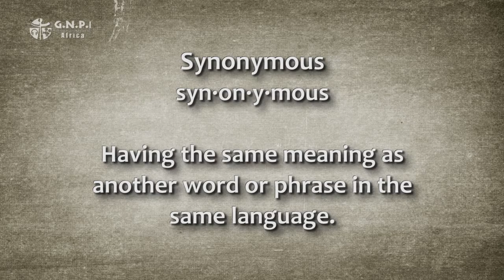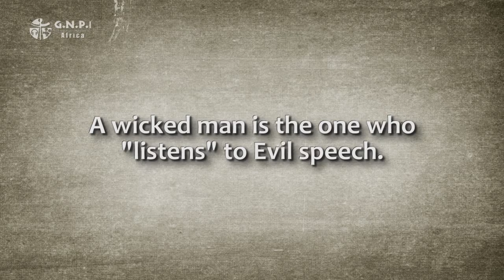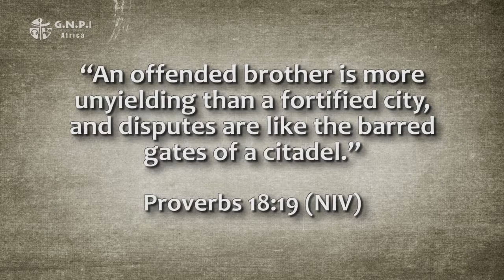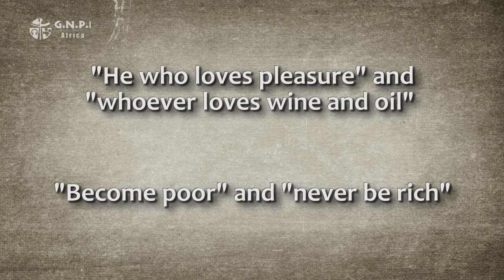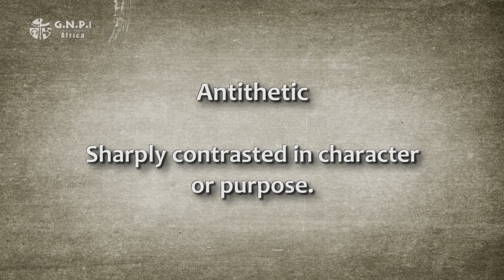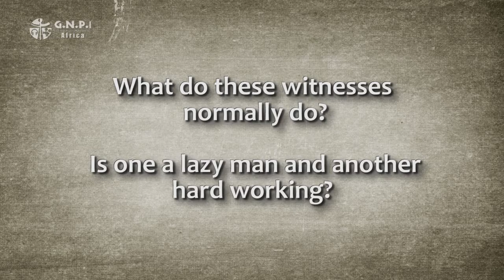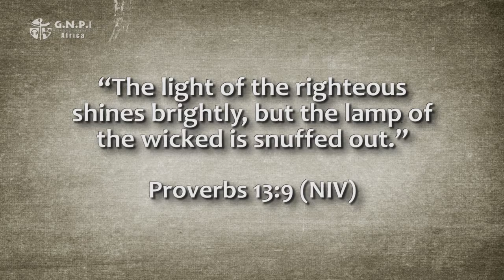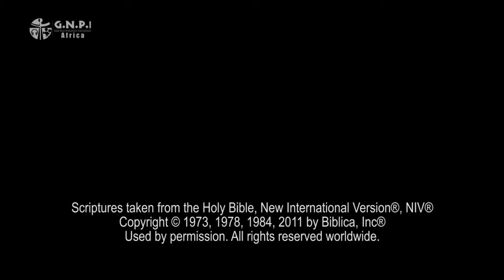8. Proverbs Series // Structure, Vocabulary, Wordplay & Design of Proverbs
Almost every person I know describes the book of Proverbs as a long list of one verse proverbs that are all mixed up and without an apparent theme. Many Christians attempting to read through the Bible in a year get to Proverbs and end up reading a chapter in a single sitting – about 10 minutes or less. This allows very little time for reflection, gains little understanding beyond the primary principle, if that. The average reader fails to stop and savor each proverb like a bite of tasty food for a hungry man. Think how he would appreciate the warmth of the food, the taste that first impresses the tongue and then changes as it is chewed slowly. The joy of swallowing and eventually satisfying the hunger pains. Think of the contentedness of completing a sumptuous meal.
No proverb should be read quickly and then passed over. Each proverb should be enjoyed as a tasty, satisfying wisdom banquet in and of itself. Time should be taken to examine its structure, topic, sentence development, word play, and layers of meaning. I believe much thought was given to the development of each short statement. The impact and lasting impression of the proverb’s lesson depends upon the witty positioning and selection of its words. Patiently studying, reflecting, and savouring each proverb is the only way a student of wisdom will be able to internalize multiple level wisdom hidden within.